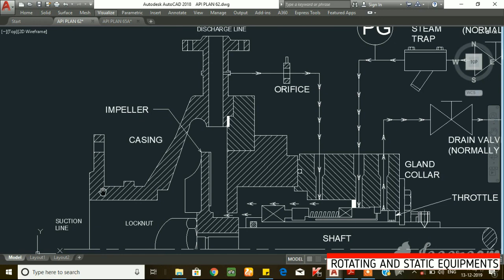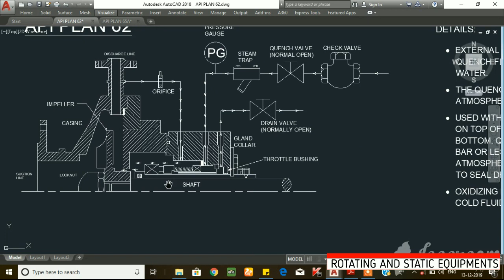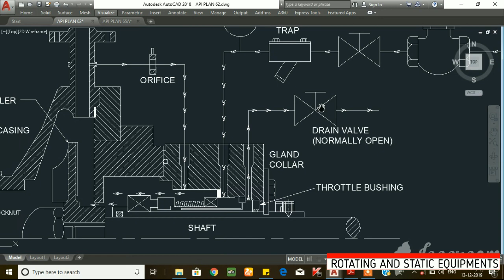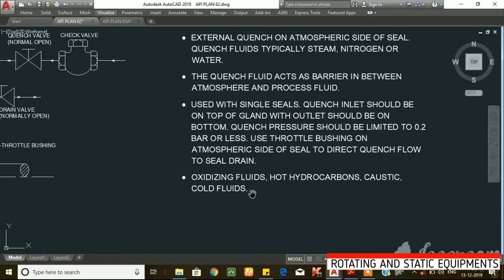MECHANICAL SEAL API PLAN 62 | Rotating and Static Equipments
MECHANICAL SEAL PIPING API PLAN 62.